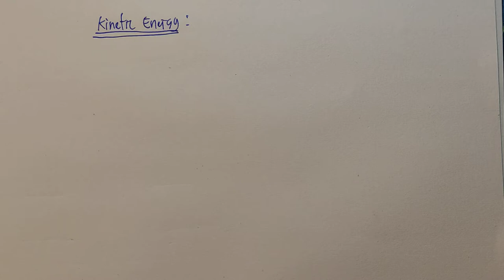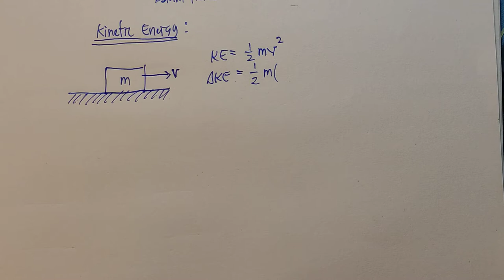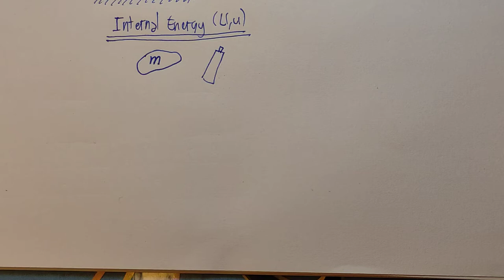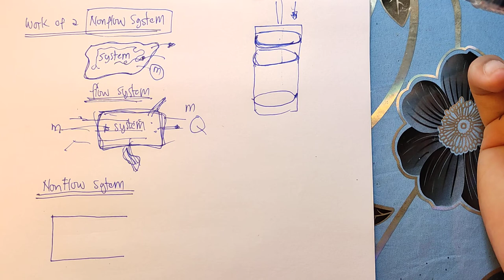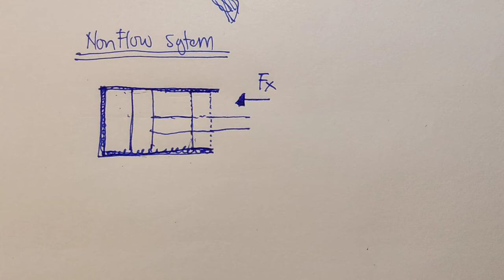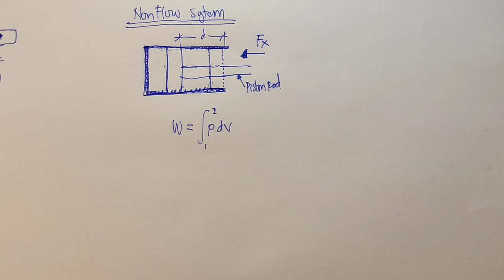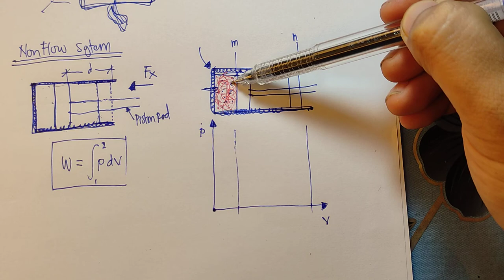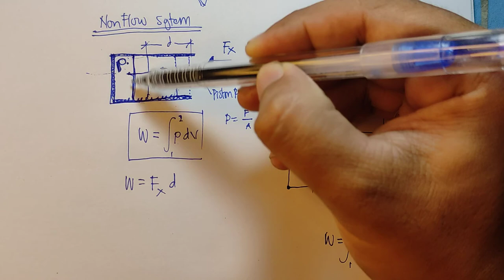Thermodynamics 1 | 3-A Energies